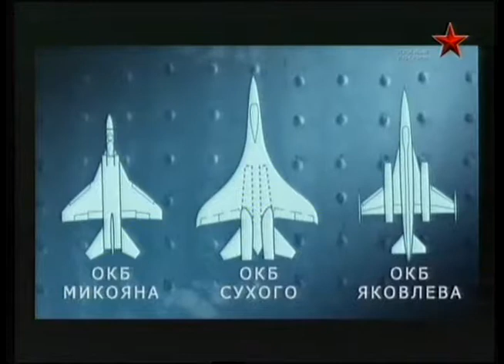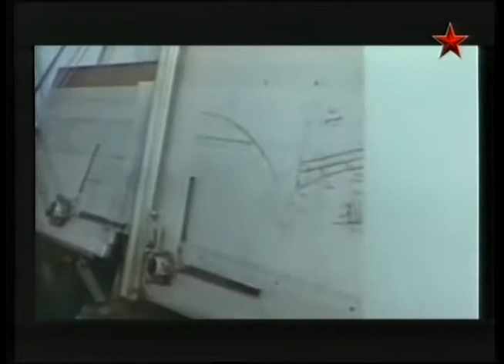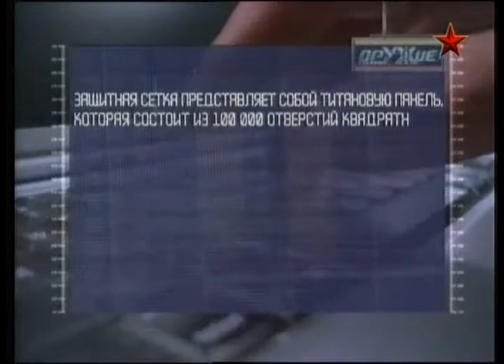147 Оружие 20 века Сухой Су 27